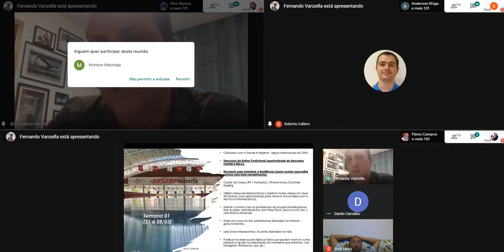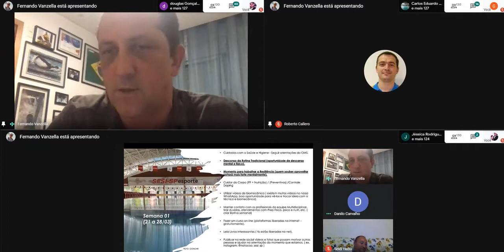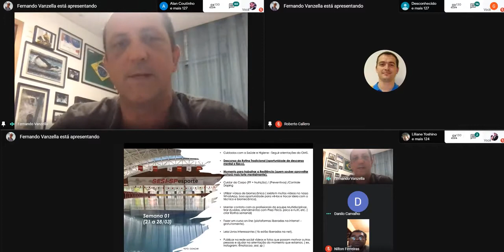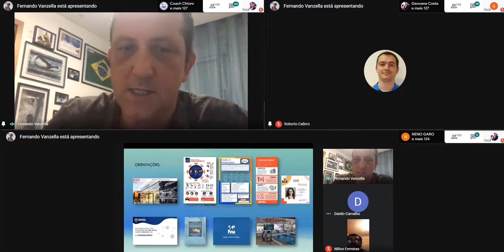Live Técnicos de Natação SP 9 abril 2020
Live transmitida em 9 de abril para grupo de técnicos de natação do Estado de S.Paulo, com introdução de uma apresentação do técnico da seleção brasileira Prof. Fernando Vanzella, seguido do Supervisor de Natação da Federação Aquática Paulista, Prof. Roberto Callero, e de uma sequência de perguntas e respostas. A ação teve apoio e suporte da Federação Aquática Paulista.